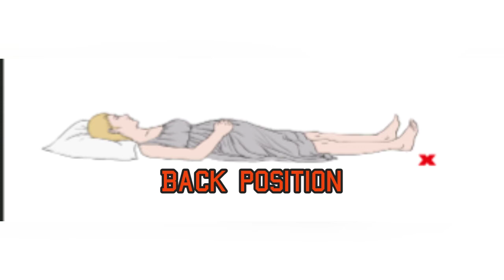How to sleep during pregnancy | கர்ப்பிணி பெண்கள் எப்படி தூங்க வேண்டும்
Hi frnds
I have given video how to sleep during pregnancy. Clearly explained about sleeping positions.